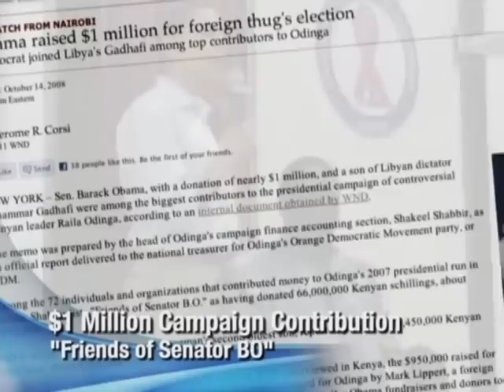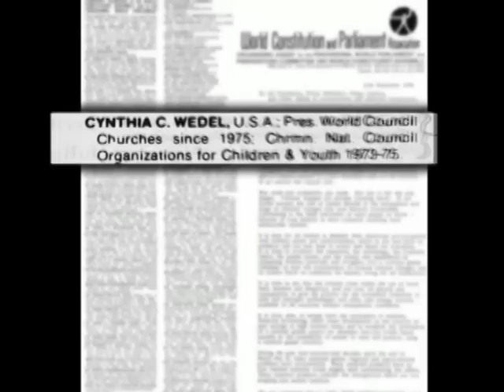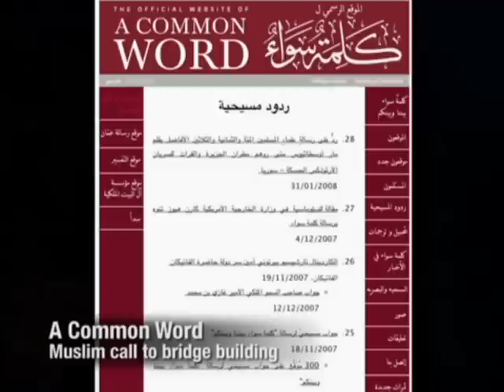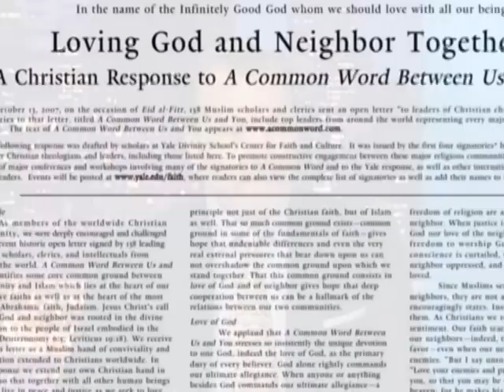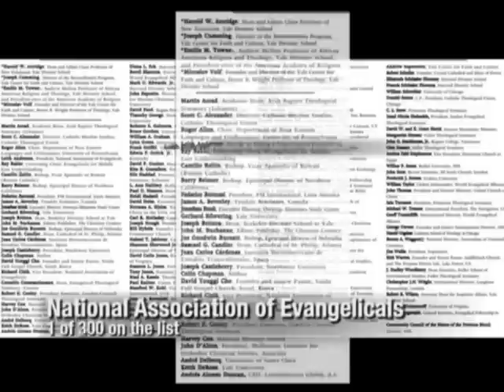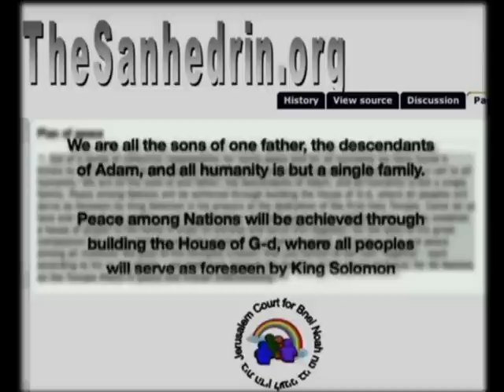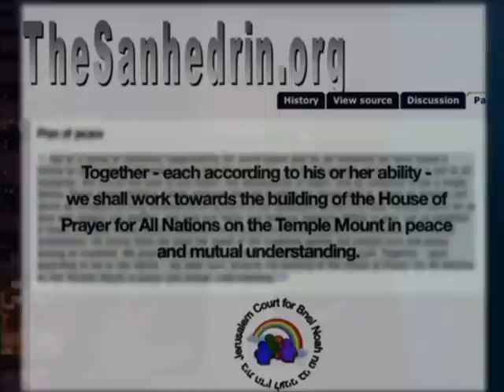Antichrist Exposed! | End Time Antichrist System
Antichrist Exposed - Who or what is the Antichrist? This week on Sid Roth's It's Supernatural, Gary Kah has spent a lifetime trying to understand and expose the Anti-Christ's economic, religious and political system that is now being secretly implemented! Gary has intelligence information that is so HOT that the secular press doesn't dare report it!

Through our It's Supernatural TV show, Messianic Vision radio show and ISN (the It's Supernatural Network) we are committed to teaching you how you can do the same works Jesus did and even greater (John 14:12). Thanks to your support we are able to continue producing It's Supernatural!, Messianic Vision and ISN to mentor you and other believers around the world.